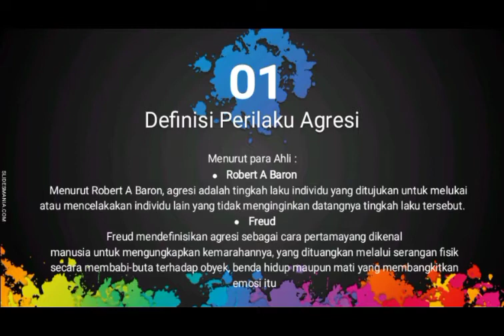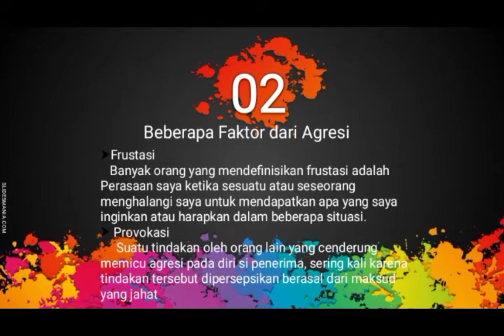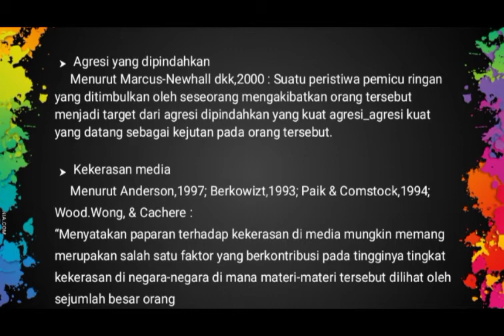PERILAKU AGRESI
VIDEO ini menjelaskan tentang pengertian perilaku agresi dna faktor-faktor pembentuk perilaku agresi